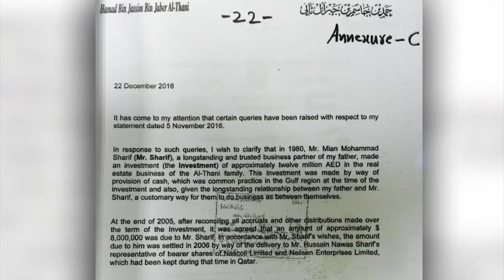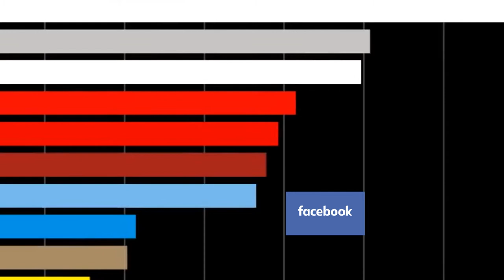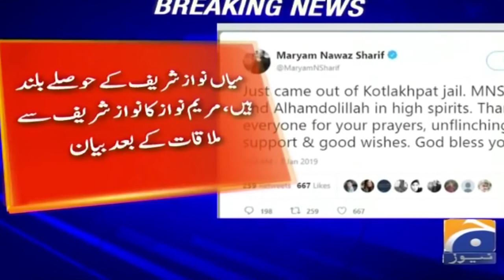Nawaz Sharif 2018 Elections Case Study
MMS 739 Case Study video by Muhammad Saqib, Ch. Salal Ahmed Qader, and Khizar Sohail of MS Ad&PR, Department of Journalism, School of Media & Mass Communication, Beaconhouse National University Pakistan (SPRING 2019).

Course taught by Wajiha Raza Rizvi